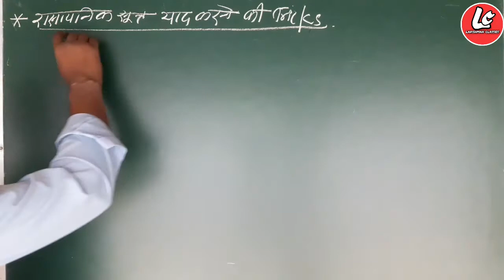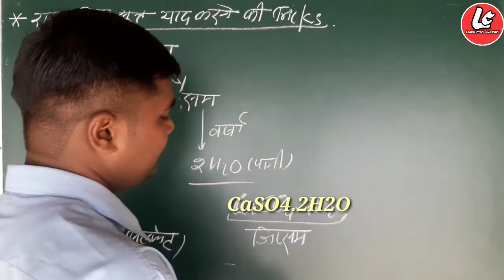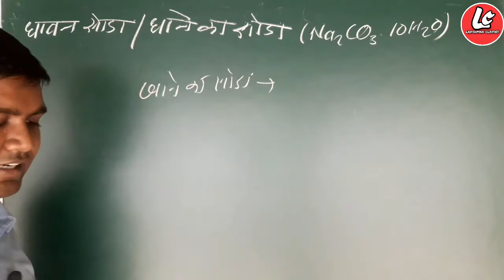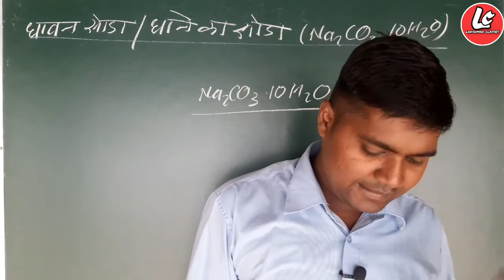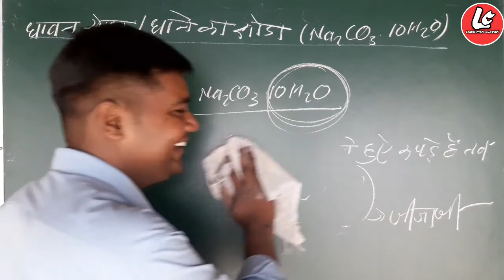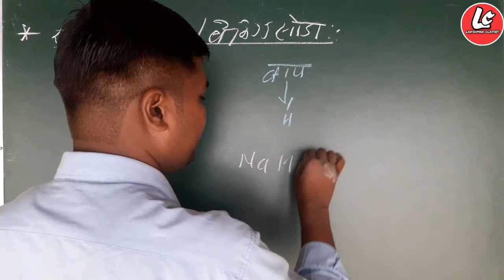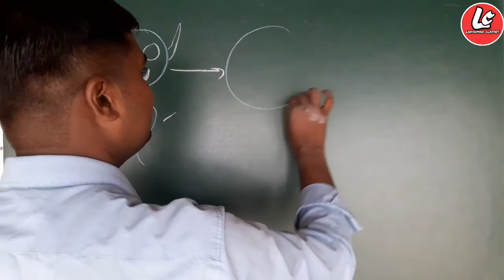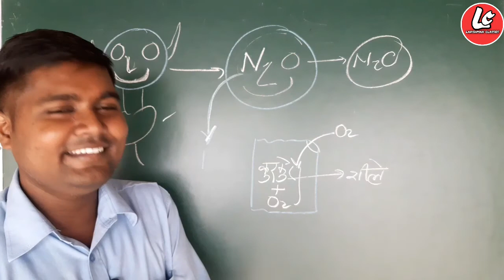Funny Tricks |रासायनिक सूत्र याद करने की tricks|Tricks to remember chemical formulas|By Lakshman Sir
10th class Chemistry By Lakshman Sir